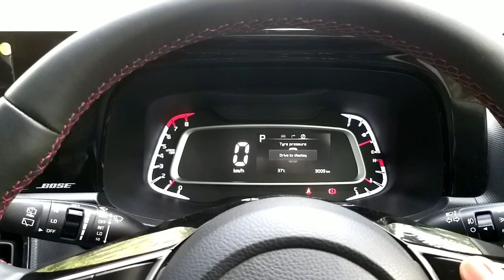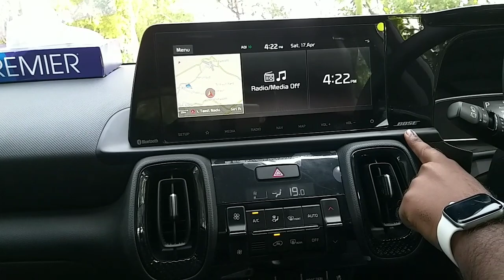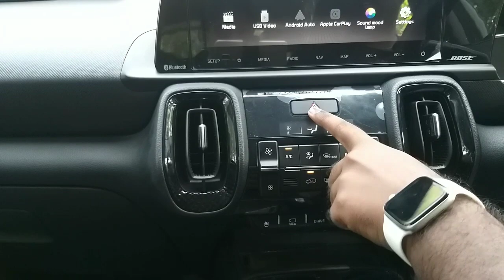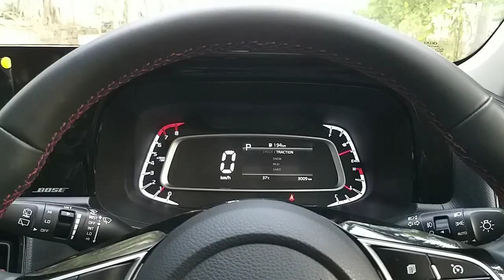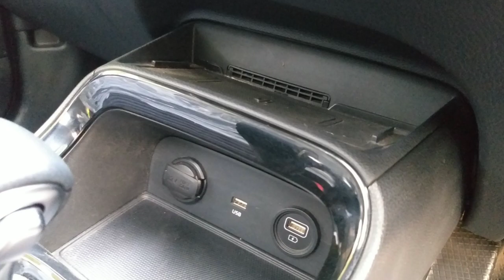Kia Sonet User review in Tamil | kia sonet 2021 review | Kia Sonet detailed review in Tamil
In this video I explained the KIA Sonet car and its features in Tamil.  It is really wild by design ! I hope so ,it looks really appealing and gives a prominent presence !  Enjoy the video !

7 Speed DCT | BOSE Premium 7-speaker System | Unbeatable technology 10.25 inch Touch screen | Wild by Design And Connected UVO | 6 Airbags | Tire Pressure Monitor | Front Parking Sensor | LED Headlamps with DRL

Rivals : Maruti Suzuki Vitara Brezza, Hyundai Venue, TATA Nexon, Toyata Urban Cruiser, Renault Kigger, Ford Ecosport and Mahindra XUV 300

Kia Sonet price starts at ₹ 6.79 Lakh and goes upto ₹ 13.20 Lakh.
Petrol version - ₹ 6.79 Lakh - ₹ 13.00 Lakh (1.2-litre Kappa and the 1.0-litre TGDi Engines).
Diesel version - ₹ 8.25 Lakh - ₹ 13.20 Lakh (1.4-litre CRDi Diesel Engine).